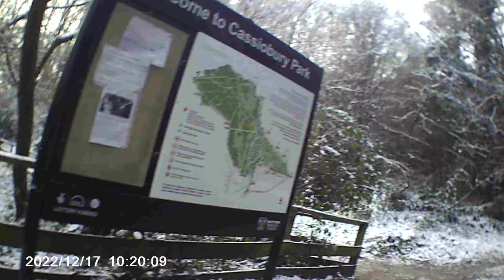Cycle Route 507 221217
Watford Station - Cassiobury Park Avenue - Cassiobury Park